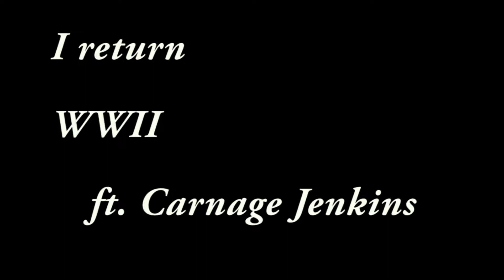CoD WWII Montage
This is my first upload since I graduated from Basic Combat Training. I want to get back into Youtube. Hooah!!